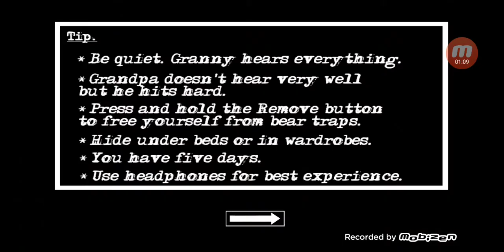"Granny 2" #1 *está vieja no pierde el tiempo eh*